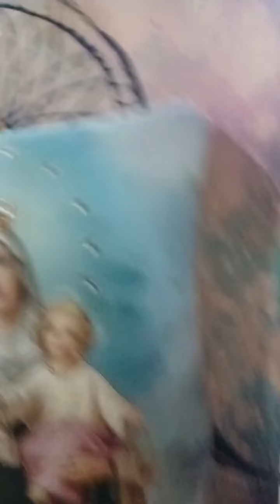Santo Rosario Misionero - 19 de Mayo de 2024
Meditaciones Diarias del Padre Luis - Evangelio del Día